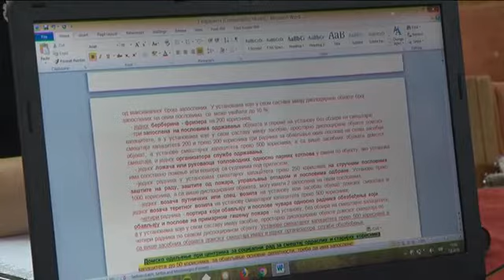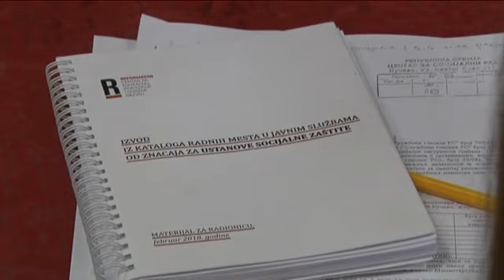07 06 skup centara socijalne zastite srbije u paracinu